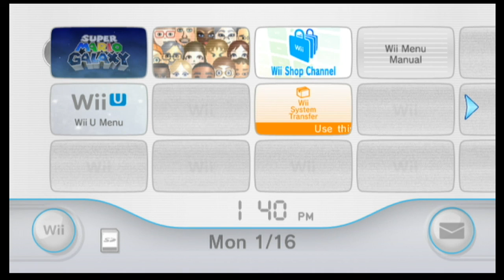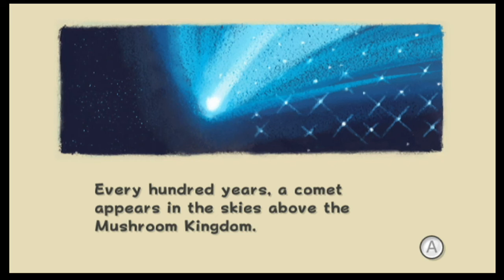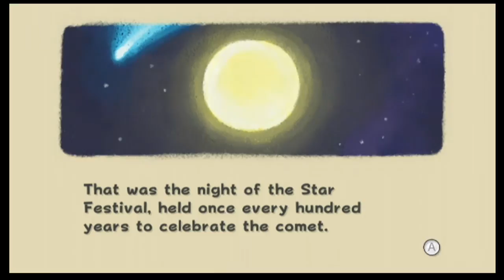IS MARIO BIGGER THAN A STAR? | 100% Let's Play Super Mario Galaxy Ep. 1